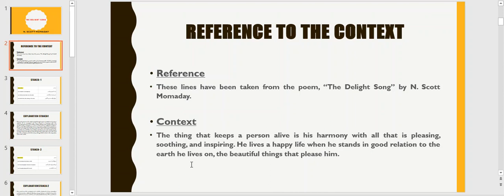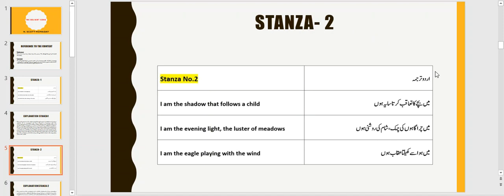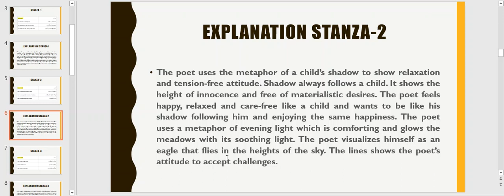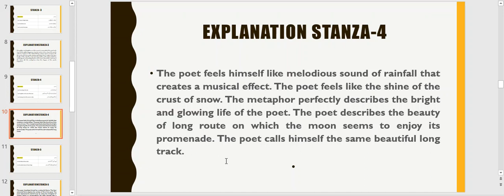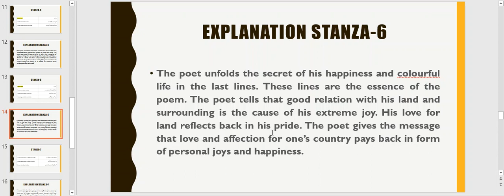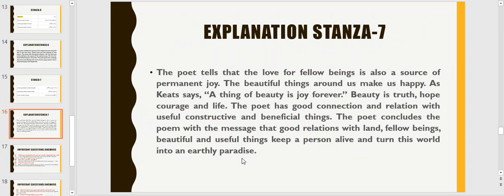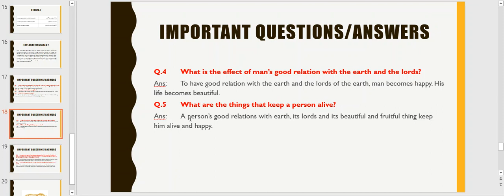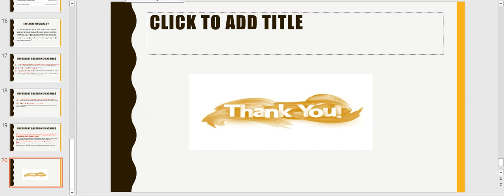The Delight Song by N Scott Momaday@arsmalltalk10000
This video has a detailed explanation of poem "The Delight Song" by N Scott Momaday. Urdu and English explanation is given for better understanding. Answers and questions have been discussed in the poem.